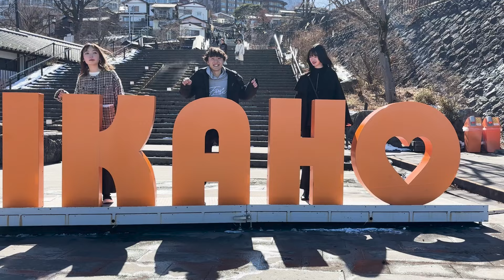【群馬】伊香保温泉で日帰り食べ歩きに行ってきたら最高すぎた！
今回は、群馬県屈指の人気温泉地！
伊香保温泉石段街で
ゆったり食べ歩きをしてきました！

みなさんこんにちは！群馬の歩き方です！
普段からしょうた、もも、あやのの現役大学生3人で
群馬の魅力を発信しています！

実は前に行ったことあったんだけど、
動画が使えずボツになってしまったので
今回はそのリベンジとなりました！

この日は前日の雪で、寒さが厳しかったけど
空は快晴でお出かけ日和、自然の景色がめっちゃよかったよ！

伊香保というと日本三大うどんと言われている
”水沢うどん”が有名だけど
温泉まんじゅうから肉まんからクレープまで
様々なおいしいグルメがあってびっくりしたよ！

中でも、温泉まんじゅうは伊香保温泉が発祥で
全国の温泉街に広まったんだって！

休日のお出かけの参考に是非してみてね！

📍伊香保温泉石段街

□住所　 群馬県渋川市伊香保町伊香保７６−５

□営業時間　24時間（各店舗によって異なります）

□交通手段　駐車場あり

🚶群馬の歩き方って？

☻友達と行ってみたい群馬のスポットやグルメを紹介する現役大学生です！

☻目標は「学生の力で群馬の魅力を全国に伝えること！」

☻このアカウントを通して、学生目線で群馬の魅力を発信していくことで、群馬をSNSの力で全国に広めていきます！！

🐾群馬の歩き方のSNS

💌おしごとの問い合わせはこちら